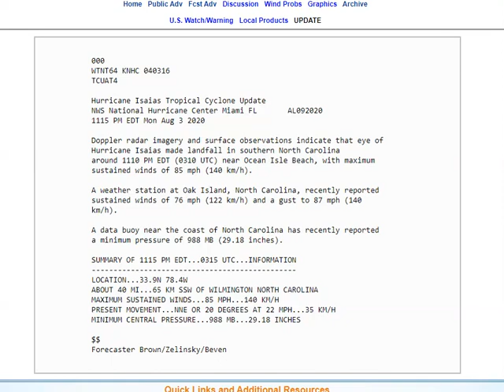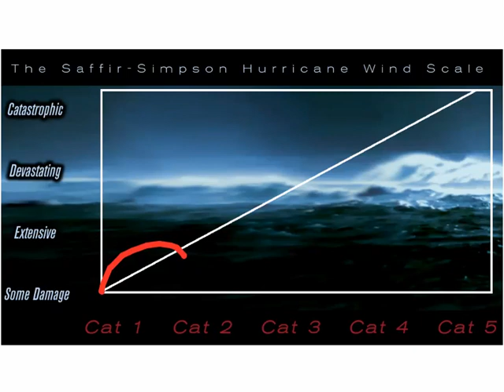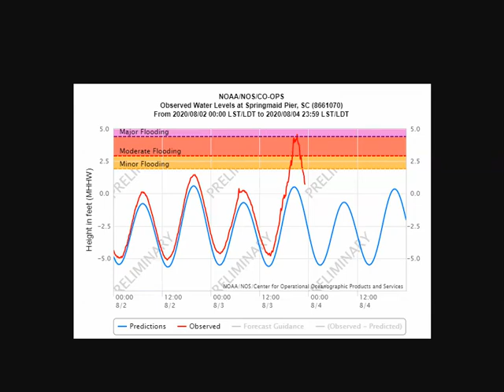Hurricane Isaias makes landfall in Ocean Isle Beach, North Carolina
A Hurricane Warning is in effect for...
* South Santee River South Carolina to Surf City North Carolina

* North of Surf City North Carolina to Eastport Maine
* Pamlico and Albemarle Sounds
* Chesapeake Bay
* Tidal Potomac River
* Delaware Bay
* Long Island and Long Island Sound
* Martha's Vineyard, Nantucket, and Block Island